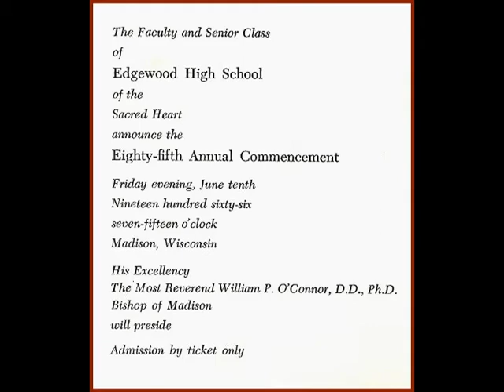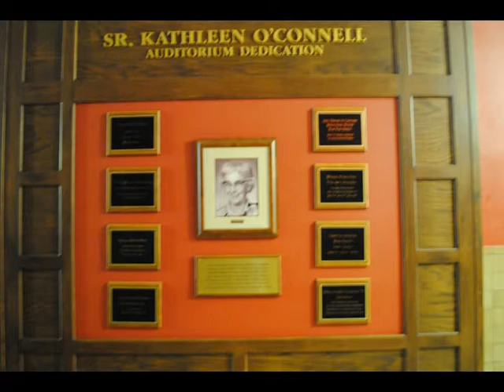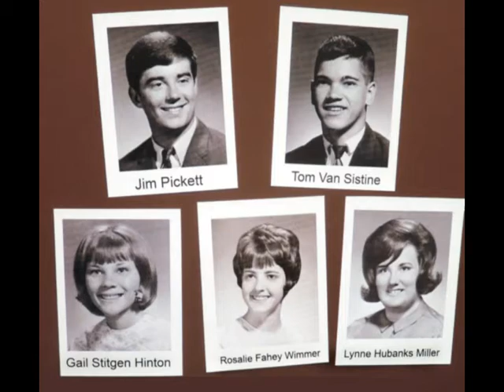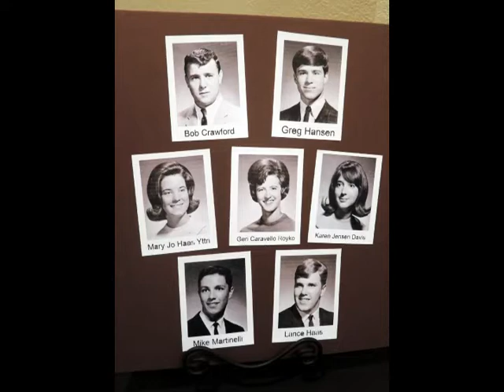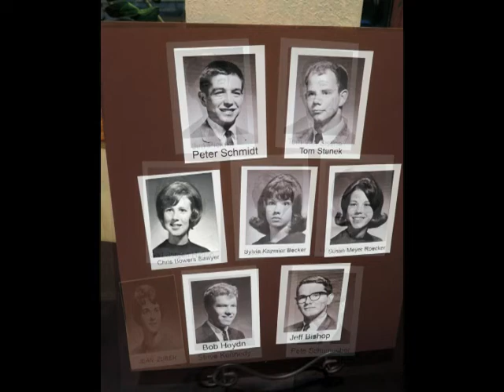Edgewood HS Class of 1966 50th Reunion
A remarkable three day adventure: September 9th, 10th and 11th. Edited and formatted by Tim Stanek, starring ALL of US ! Special cameo's by Sister Alana, Sr. Lionel and Sr. Roberte.